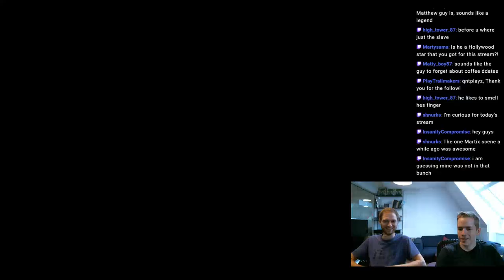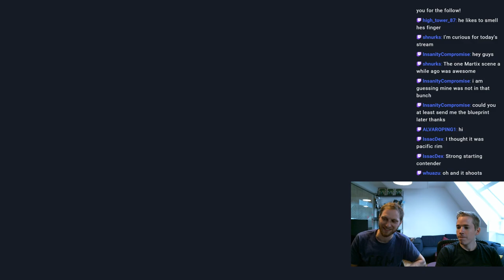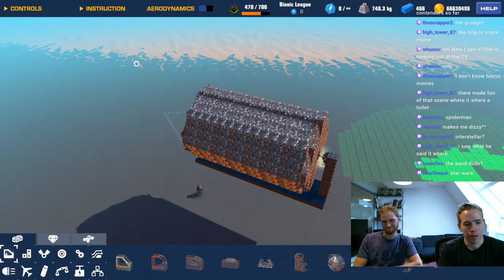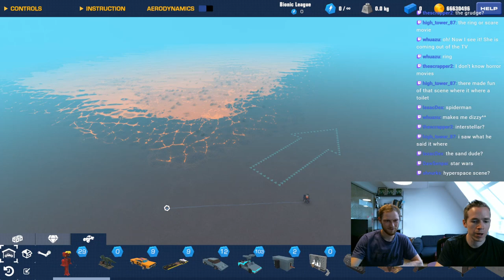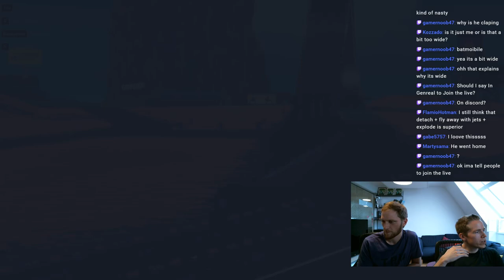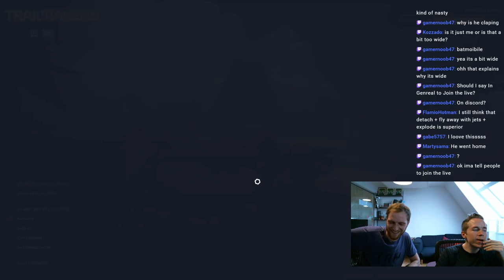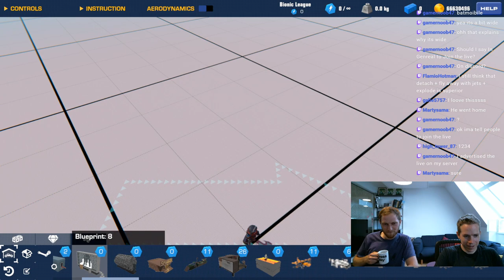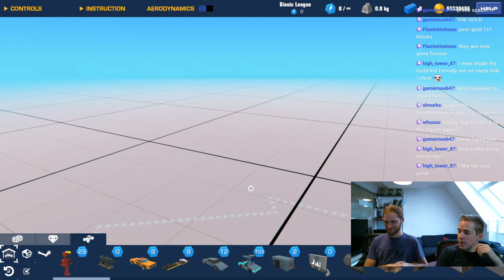We're making movies! [Trailmakers Developer Stream 21/08/2020]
There were some really really great entries for the movie scene challenge. Search the workshop or gallery for MovieSceneChallenge if you want to see them all and try them out.

The community had some cool ideas for this challenge, check them out in the video, and make sure to find the next weekly challenge on our discord!